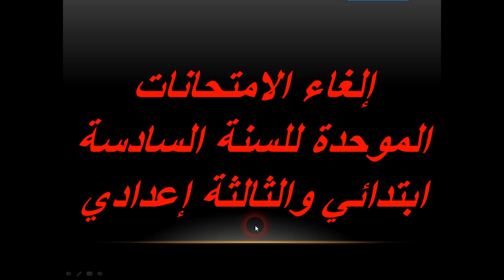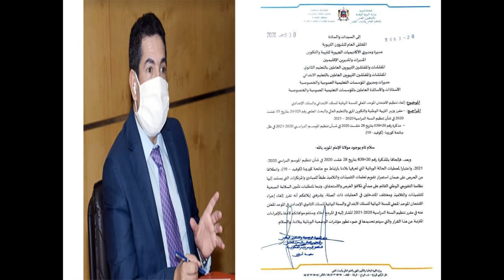إلغاء الامتحانات الموحدة للسنة السادسة ابتدائي والثالثة إعدادي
ne rater pas la vidéo